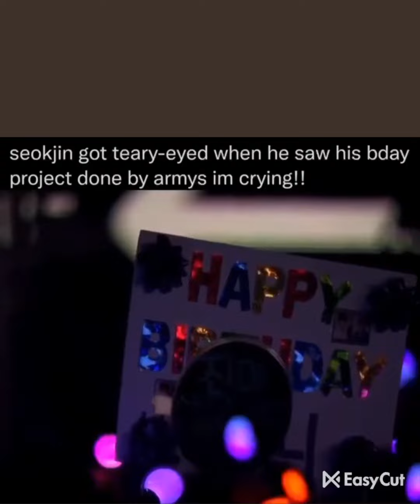Happy birthday jin💜//jinbday//btsjin#jinbday#bts